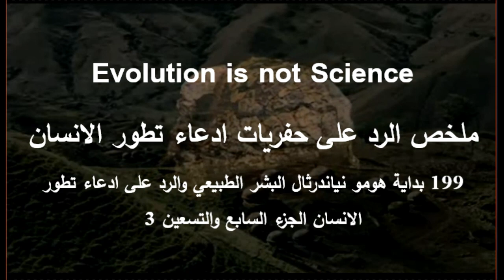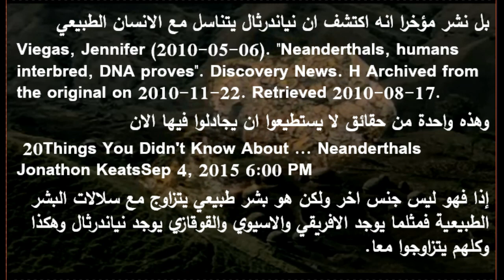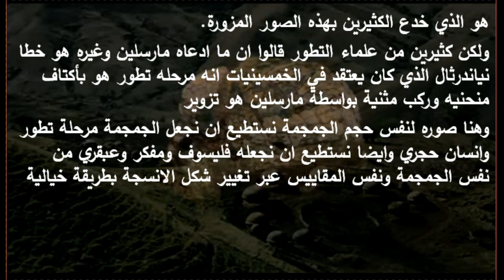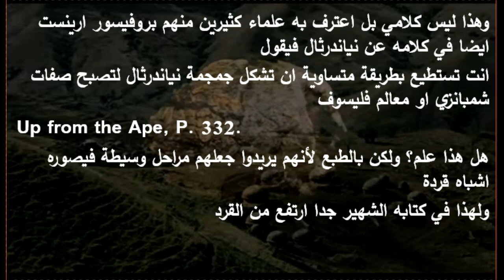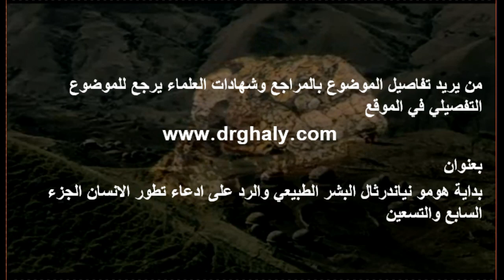199 بداية هومو نياندرثال البشر الطبيعي والرد على ادعاء تطور الانسان الجزء السابع والتسعين 3